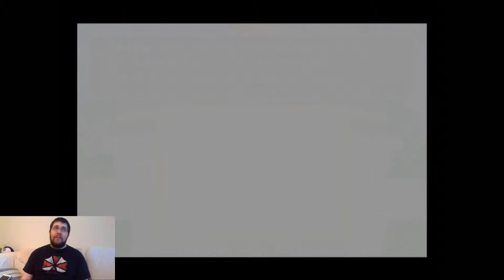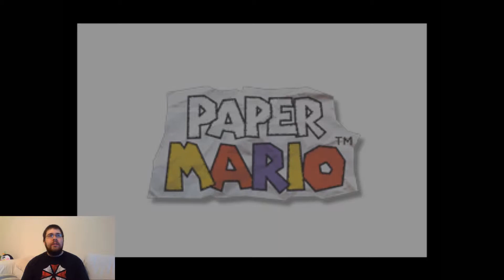Paper Mario Ep 1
The classic N64 game being brought to you from yours truly!